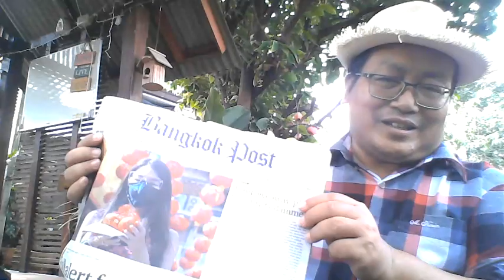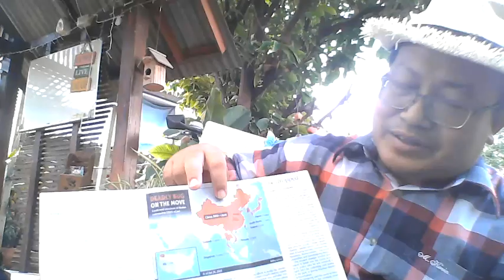News from Thailand about Coronavirus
English in the garden presents news headlines from the BKK Post dated January 25th, 2020